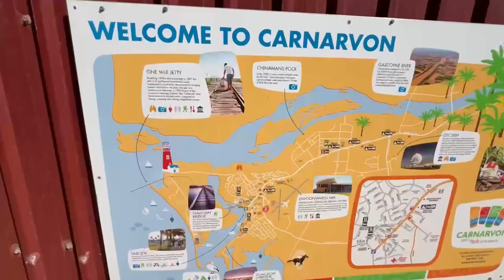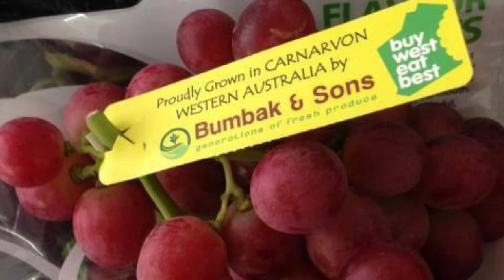DIL of a Tongan Dad | Going back home | Carnarvon- Western Australia